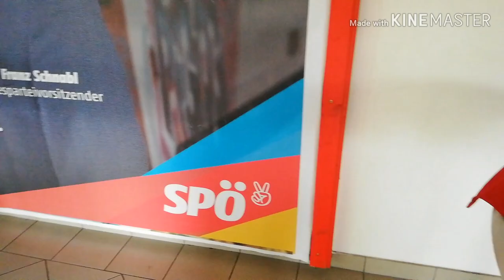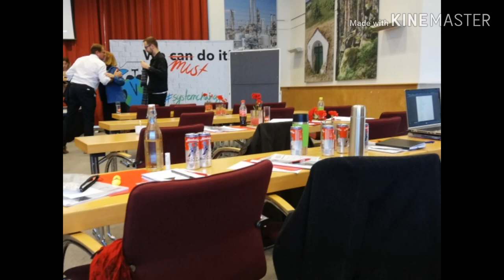Landeskonferenz der sozialistischen Jugend Niederösterreich / 26.10.2019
Wir haben uns am 26.Oktober 2019 zum 41.Landeskonferenz der sozialistischen Jugend Niederösterreich in St Pölten mit 64 Vertreter und Vertreterinnen aller Ortsgruppen der sozialistischen Jugend aus  ganz Niederösterreich getroffen.